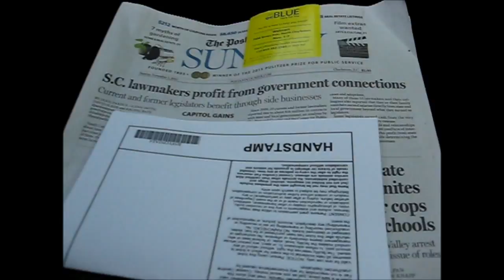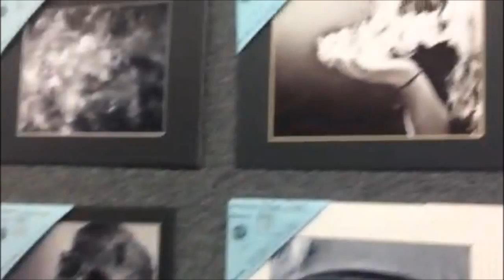Halloween 2015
This is how my Halloween weekend went. Hope y'all had a good halloween and you enjoyed the video.